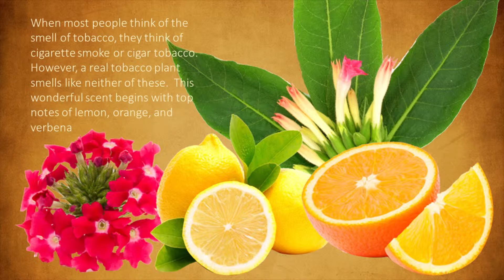Tobacco Fragrance Oil- Natures Garden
When most people think of the smell of tobacco, they think of cigarette smoke or cigar tobacco.  However, a real tobacco plant smells like neither of these.  Natures Garden's true tobacco plant fragrance is described as a fresh, citrus top with juniper berries and woodsy notes of vetiver.  This wonderful scent begins with top notes of lemon, orange, and verbena;. followed by middle notes of juniper berry and hay; all sitting on base notes of labdanum, vetiver, and tobacco.

Nature’s Garden
42109 State route 18